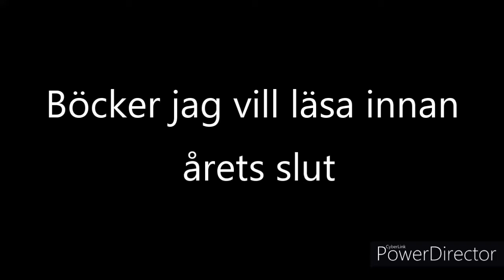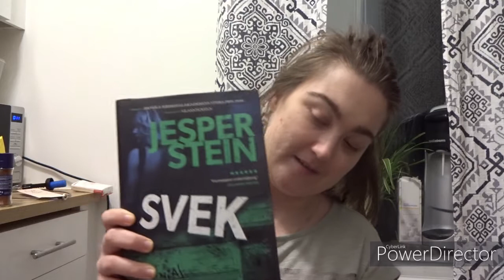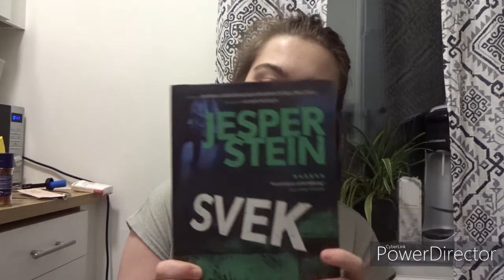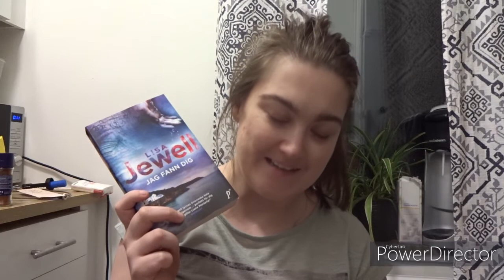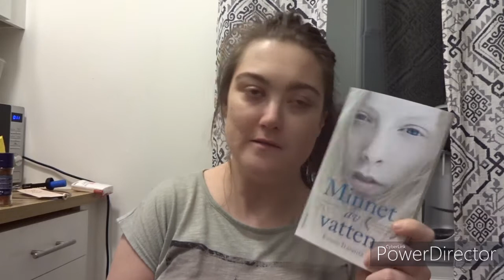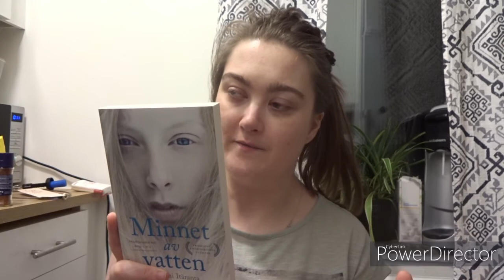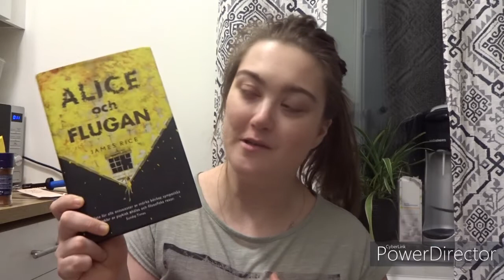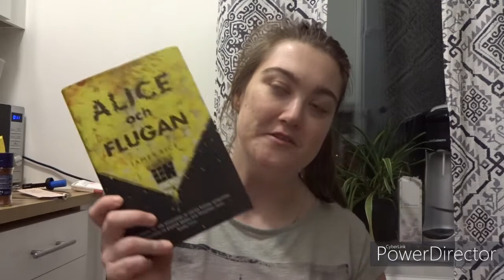Böcker jag vill läsa innan årets slut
Hej! Ny video idag visar jag upp böcker jag vill hinna läsa klart innan året är slut. Vad passar inte bättre med en sån video nu på första advent. Nu är det inte långt kvar på detta år och jag hoppas att några av dem hinner bli utlästa. ❤